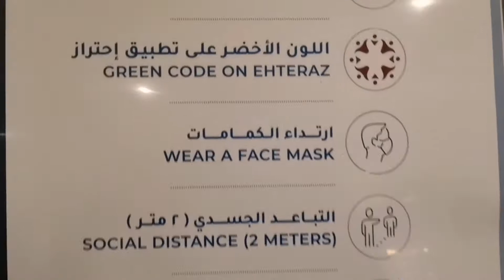BREAKFAST WITH FRIENDS AT LA CIGALE HOTEL